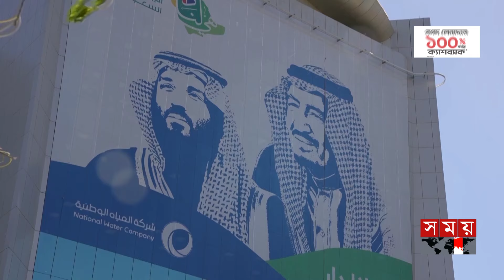কেন পাঠ্যবই থেকে কোরআন শিক্ষা বাদ দিচ্ছে সৌদি আরব? | Education | Book | Saudi Arabia | Somoy TV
Somoy TV: t.ly/Se1z
Somoy TV Bulletin: t.ly/iqIq
Somoy Entertainment: t.ly/3dWC
Somoy Sports: t.ly/iASp
SOMOY TV ISLAMIC: t.ly/zU6a

Somoynews.tv: t.ly/Y7ab
খেলার সময়: t.ly/xJ5H
সময়ের গল্প: t.ly/EW3M
এ সময়ের বাণিজ্য : t.ly/m3ir

Groups:
Somoy TV (Official)✅: t.ly/ajiO
Somoy Entertainment✅: t.ly/8CLh
Somoy Business✅: t.ly/4xaJ